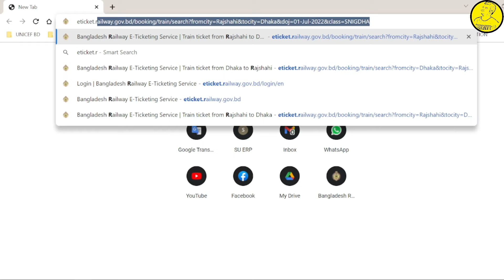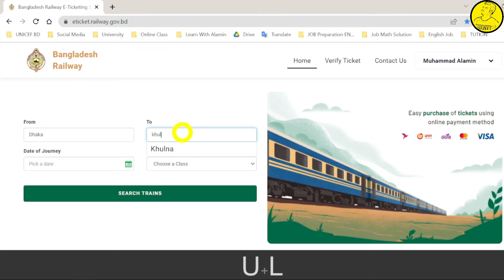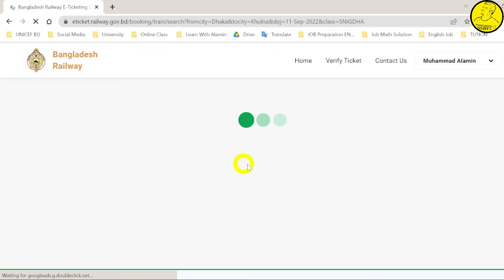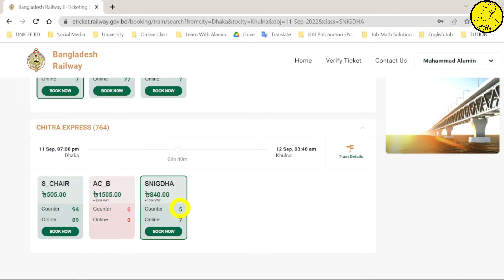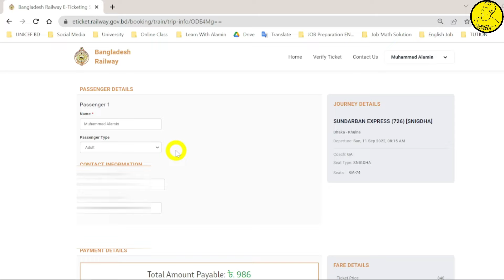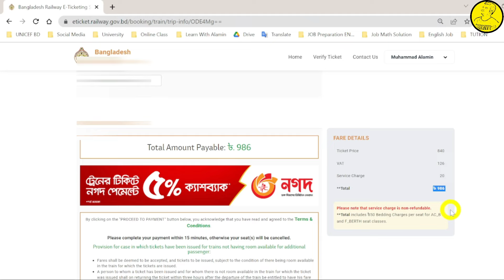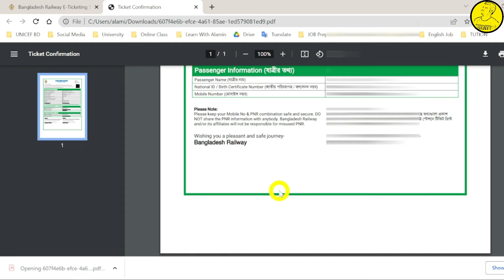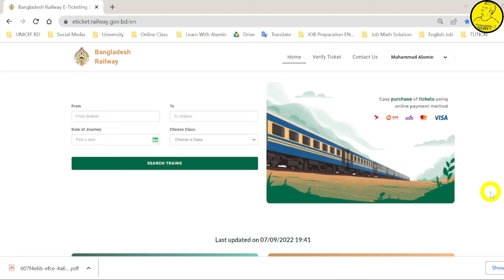অনলাইনে ট্রেনের টিকেট কাটার নিয়ম-২০২৩ | How to Buy Train Ticket Online-Learn With Alamin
অনলাইনে ট্রেনের টিকেট কাটার নিয়ম-২০২৩ | How to Buy Train Ticket Online | buy Train ticket in Rail sheba app